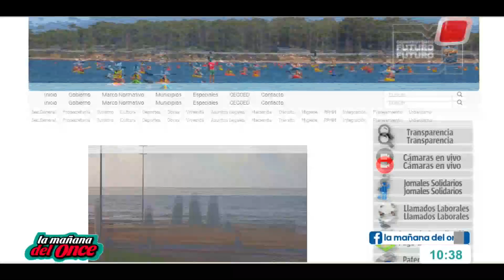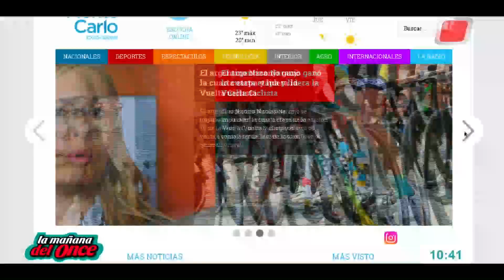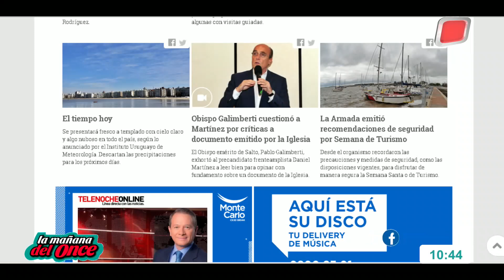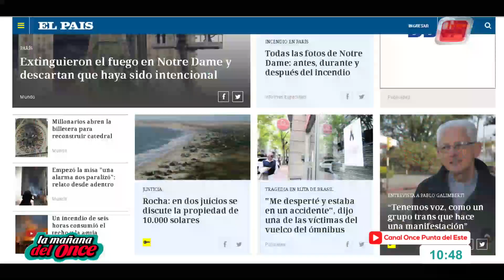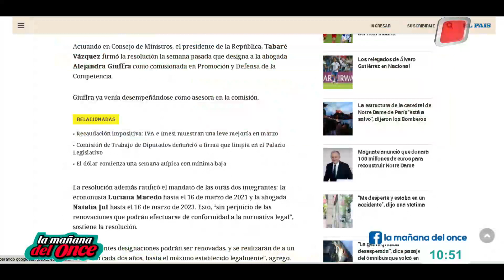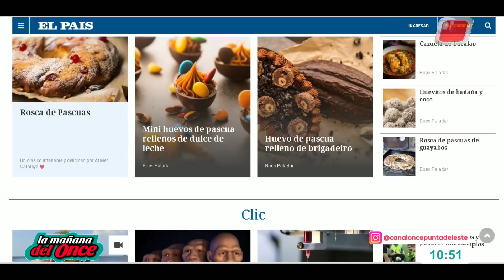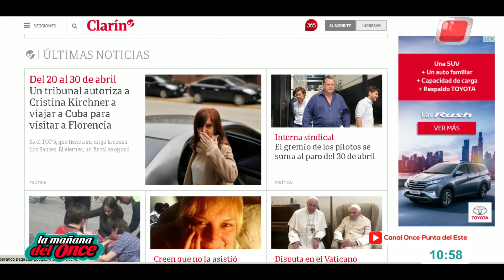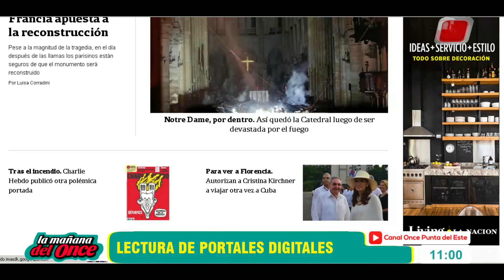LA MAÑANA DEL ONCE 16 DE ABRIL 2019, BLOQUE 01